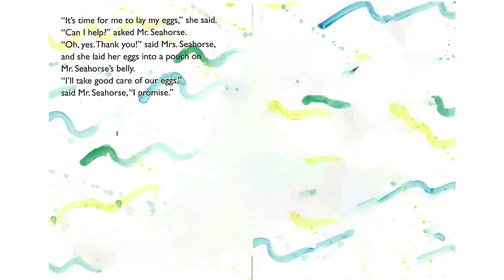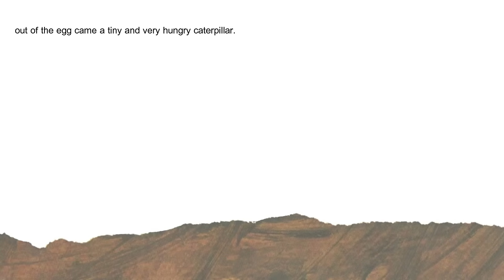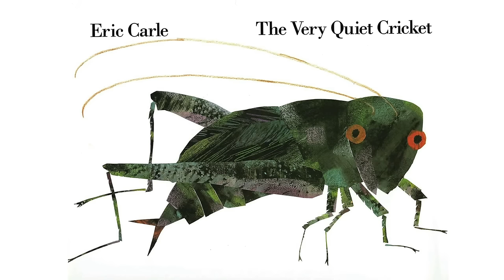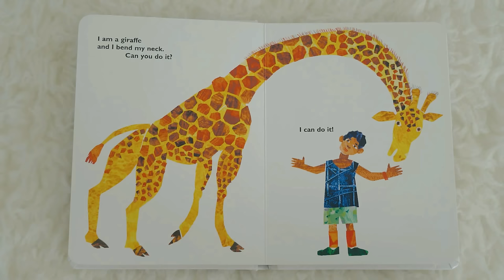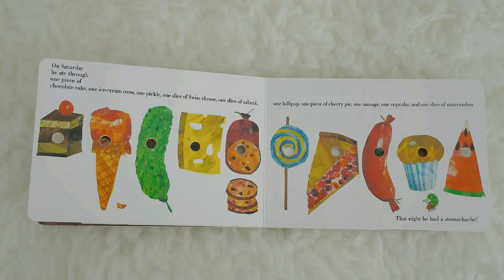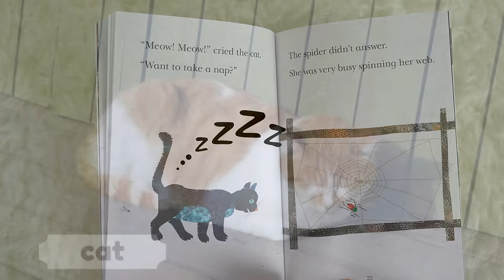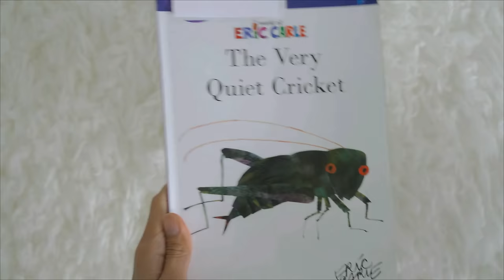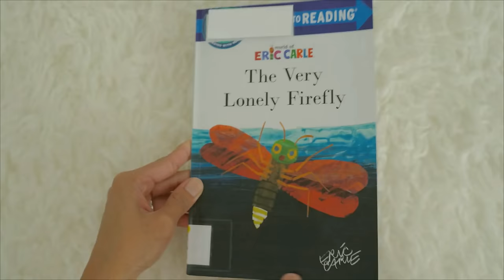Mister Seahorse by Eric Carle Read Aloud | Polar Bear Polar Bear What Do You Hear | From Head to Toe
In today's circle time, Miss Kaye reads aloud the stories of Mr. Seahorse, From Head to Toe, Brown Bear Brown Bear What Do You See? , Polar Bear Polar Bear What Do You Hear? , Panda Bear Panda Bear What Do You See? and Baby Bear Baby Bear What Do You See? by Bill Martin Jr. and Eric Carle and The Very Hungry Caterpillar, The Very Busy Spider, The Very Quiet Cricket and The Very Lonely Firefly. They are among the favorite stories of toddlers and preschoolers. We also learn about animals and their names in this stories. This is the animated and interactive version of the books.